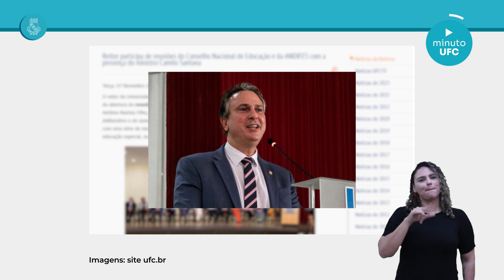Minuto UFC 149 - 10/11/2023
Saiba o que foi notícia nesta semana na Universidade Federal do Ceará.

Ficha técnica
Apresentação: Rute de Alencar
Imagens:  Gutiérrez Reges
Edição de imagens: Lamonier Rodrigues
Janela de Libras: Secretaria de Acessibilidade UFC Inclui